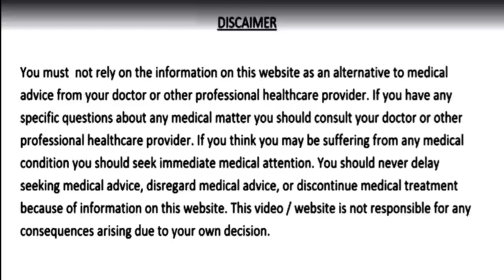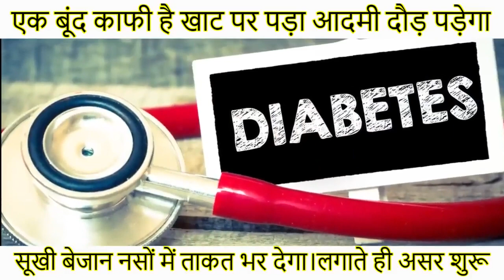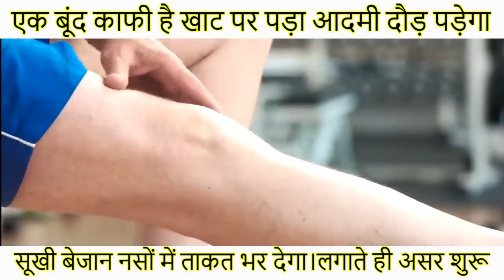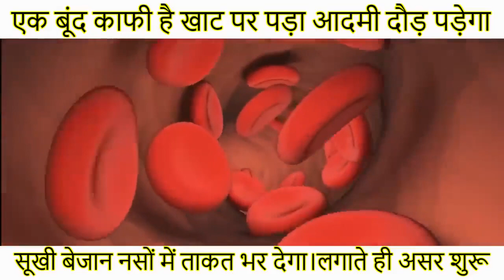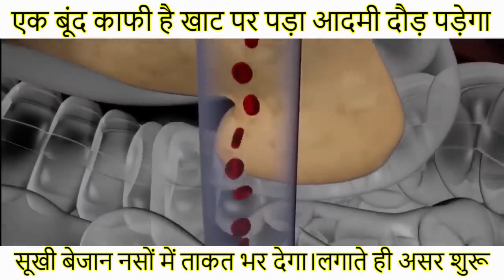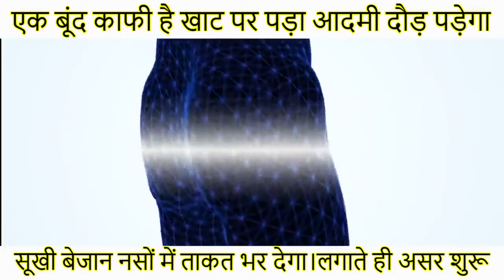एक बूंद काफी है खाट पर पड़ा आदमी दौड़ पड़ेगा। सूखी बेजान नसों में ताकत भर देगा।लगाते ही असर शुरू।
एक बूंद काफी है खाट पर पड़ा आदमी दौड़ पड़ेगा। सूखी बेजान नसों में ताकत भर देगा।
चोट मोच सूजन में लगाते ही असर शुरू।